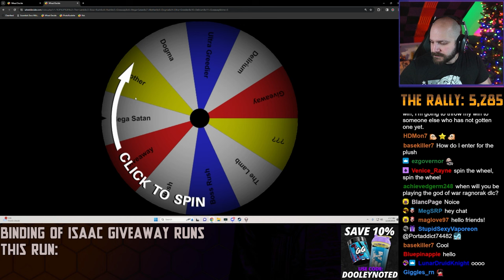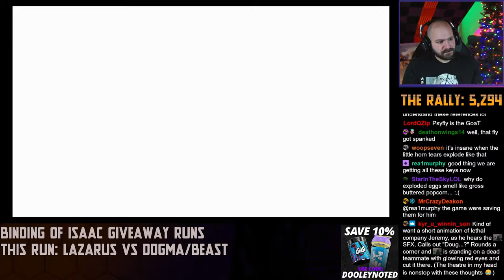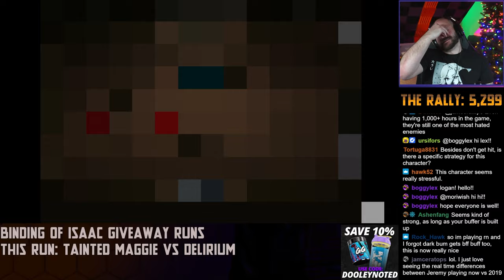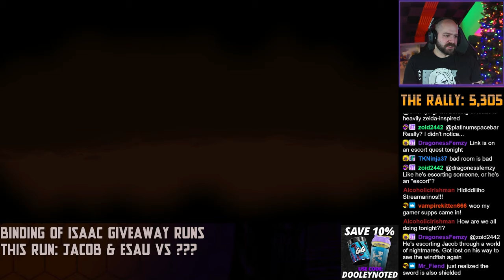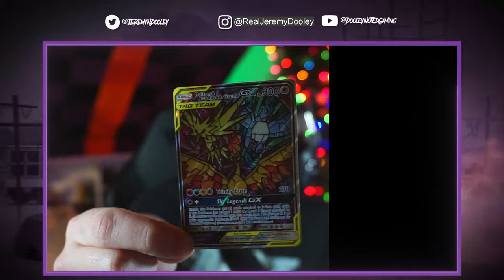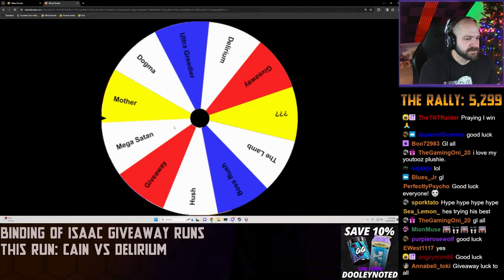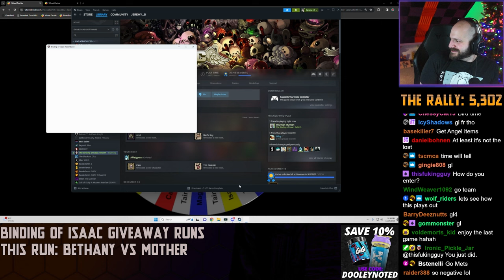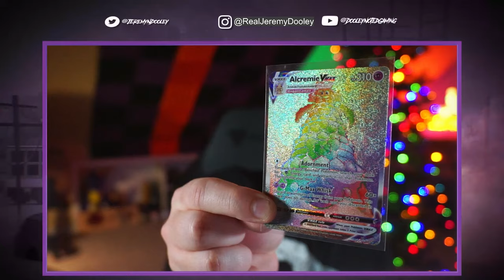The Binding of Isaac - VOD from December 20th, 2023